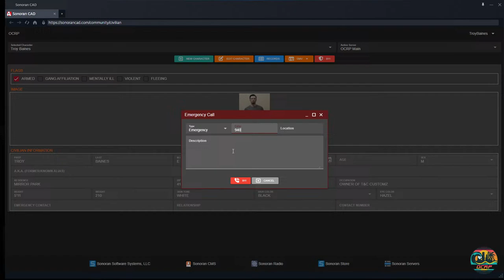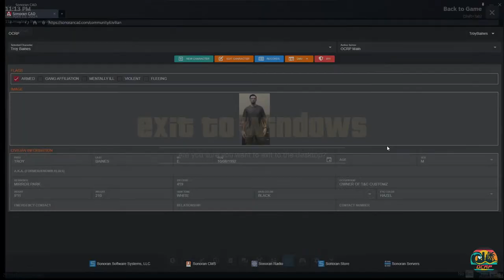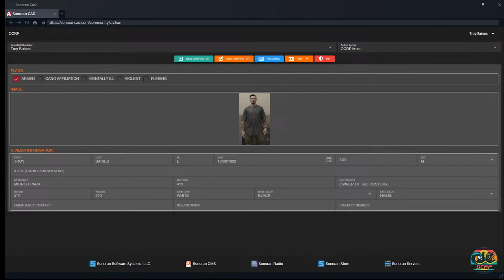[LIVE] OCRP| Give Me The Tow To Free My Soul!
Hey Everyone! Myself and Fellow OCRP members will be running the tow business!!! I Hope it stays this quiet!